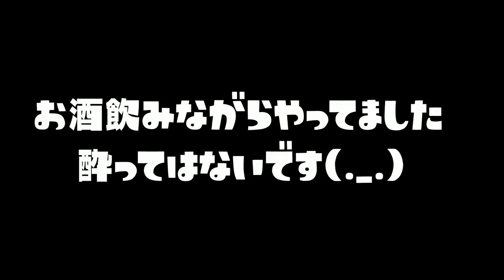酒飲んでちょっと気分がいい時に動画を撮りました。うなぎの実況 #33【スプラトゥーン２】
うなぎの実況👇

【ポイズン強化】これでイカスフィアがあんまり動けなくなるぞｗｗｗ うなぎの実況 #30

【ヒッセン強化】ボタンを連打したら振るのが速すぎる武器になりましたｗｗｗｗｗ　うなぎの実況 #31

【52ガロン強化】足元の塗りが強くなって使いやすくなったぞ！！ うなぎの実況 #32

　　　　　　　　　　　　　　　　敬称略